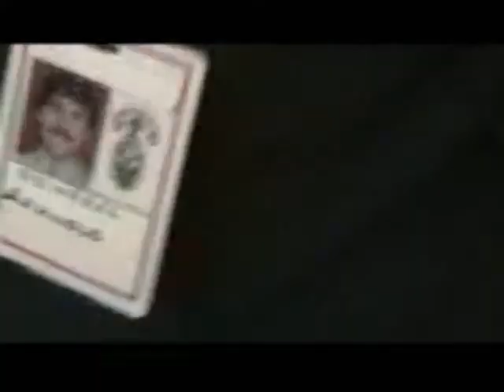March of the Killer Rabbit Part 1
This is part one of March of the Killer Rabbit.

March of the Killer Rabbit was a video project I worked on with Will Smith, Keegan Dufty, and Aaron Watanabe from the years of 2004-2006. I finally polished it to a point where it was watchable and understandable, and this is the result. Hopefully it will entertain and make people laugh.

Originally we were unable to finish the entire film, and in the missing scenes I had titles with the scene names. In this version I have replaced those with a more story-like version which flows a lot better with the movie and doesn't require my explaining what 's happening.